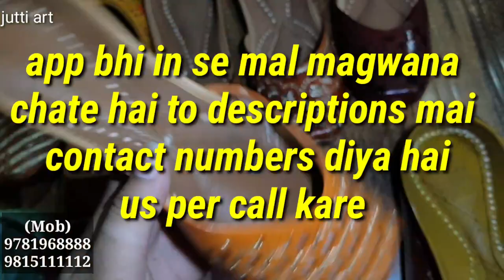starting at 45/-Rs | All kinds of jutti & chappal | wholesalers | manufacturers | wholesale market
jutti art mai apka suagat hain
Hello Friends
Biggest mojari manufacturers and wholesalers  in Punjab abohar

Variety 👇
all kind of kids Jutti
all kind of woman jutti
all kind of gents Jutti
 all kind of belly for men and women
Kolhapuri chappal, Jodhpuri women chappal, Jalsa, Rajasthani boot

aap apna design dekar Bhi Apne article Apna product ine se taiyar Karva sakte hain

you can check shop's phone number and full address end of description

gaurav chawla Facebook

mobile number & WhatsApp

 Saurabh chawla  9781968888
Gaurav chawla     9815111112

Address
street number.2
lajpat nagar
near Dr. Rajesh Arora
Punjab, Abohar

Pooja Chhinwal & Jaya itqan

abohari Jutti Punjabi Jutti Punjab manufacture Jutti
Punjabi chappal gents ,Juta ladies footwear, ladies sandal image ,kurti market Delhi ladies chappal design ,Karol Bagh monday market chappal shop footwear making ladies chappal, fancy Nagra chappal wholesale market Agra shoe wholesale market , fancy Juti and chappal market in Delhi,
manufacture of all kind of Punjabi Juti
Kolhapuri ladies slipper Kolhapuri gents chappal Jodhpuri chappal Kolhapuri wholesale footwear India's wholesale footwear
Karolbaag Wholesale footwear market
Punjabi jutti wholesale
ballimaran wholesale footwear market
Inderlok Wholesale footwear market in delhi
Patiala Punjabi jutti
Jaipuri Chappal wholesale
Jaipuri Chappal manufacture
Jodhpuri jutti
Amritsar Punjabi jutti
ronak Punjabi jutti
raubab Punjabi jutti
kolhapuri chappal manufacturers
footwear wholesale market in delhi
footwear wholesale marke in jaipur
footwear wholesale market in mumbai
footwear wholesale maket in ahemdabad
Nagra wholesale in lucknow
Nagra wholesale in kanpur
nagra wholesale in patana
PK punjabi jutti patiala
amar punjabi jutti
B L punjabi jutti
Khatri punjabi jutti
Khatri crafts
Jaipuri jutti
Jaipuri nagra
jaipuri mojari
Jaipuri nagra wholesale market
ladies footwear market in india
ladies chappal market in delhi
Wholesale chappal market in delhi
Wholesale footwear market in delhi
Ladies manufactures in delhi
ladies  wholesale footwer maket in india
cheapest shoes market in delhi
footwear making
nagra chappal wholesale market
nagra shoes wholesale market wholesale shoes market chandichok
best jutti ceanter
nangloi shoes market
ladies chappal market
first copy shoes wholemarket in delhi
party wear jutti
partywear footwear
wedding jutti
wedding footwear
handicraft footwear
 handmade footwear
flipcart ladies footwear
baranasi footwear market
shoes manufactures
jutti manufactures in india
jutti exporter in india
footwear expoter in india
jutti expoter in punjab
 footwear expoter in punjab
agra footwear wholesale market
agra chappal wholesale market
shoes manufactures in agra
T F C
jammu footwear wholesale market
sri nagar footwear wholesale market
flate ladies Chappal wholesale